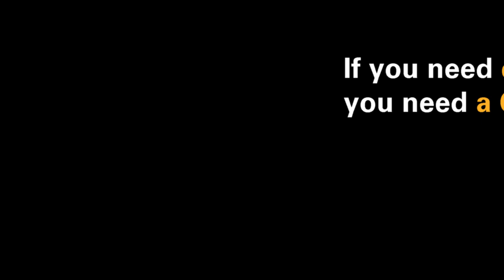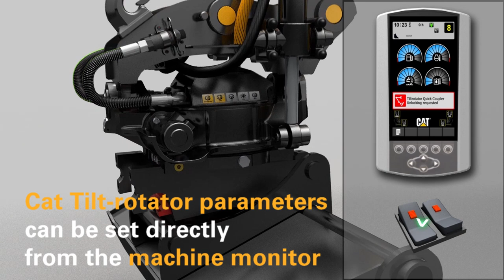Cat® Tilt-Rotator demo with the Cat Wheeled Excavator Tilt-Rotator-Ready package.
See why it has never been easier to work hard with a Cat® Tilt-Rotator mounted on our wheeled excavator. Full integration into the machine monitor, ease of assembly and of use, and more... discover the key features of the Tilt-Rotator to make sure you choose the right products for your needs. It may well be a wheeled excavator that can do it all for you. Easier than Ever. 2017.